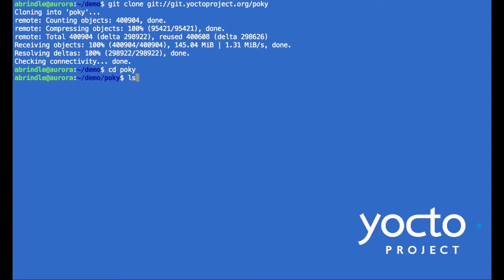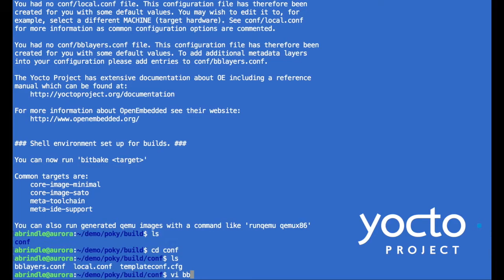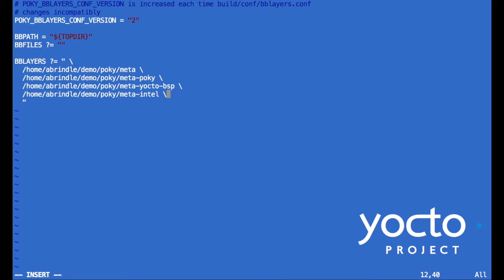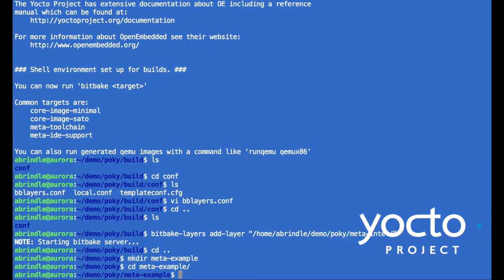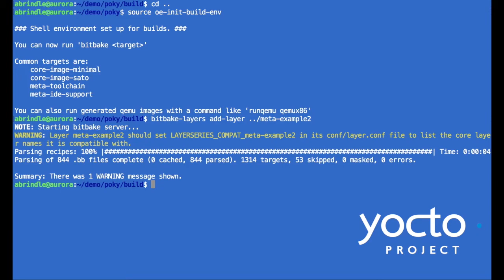Adding and Creating Layers Manually and Using BitBake with Yocto Project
Compatible Versions:
    v2.4 'Rocko'
    v2.5 'Sumo'

Welcome to the Yocto Project training video series. We’re focusing on the most important introductory concepts you will need to use Yocto Project effectively.

You don’t need to have any prior experience with the Yocto Project to follow along with this screencast, but you will find it helpful to have some prior experience working with Linux systems and having a basic understanding of how software is configured and built under Linux.